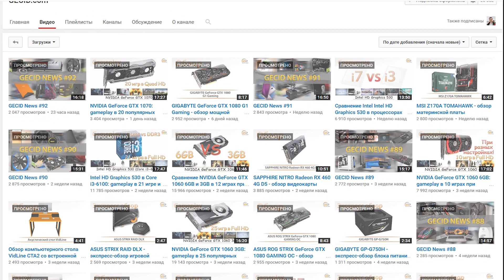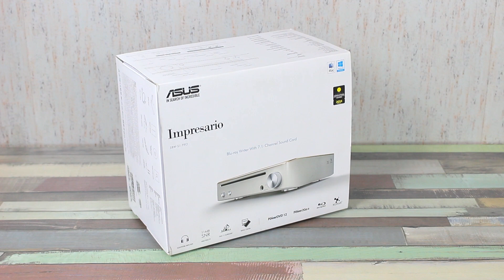20000 подписчиков! Разыгрываем три полезных приза от ASUS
Радостная весть! Нас уже 20 000! Мы очень благодарны вам за поддержку, просмотры видео, лайки, и что выбрали именно нас. Итак, наступило время разыграть обещанные призы – три интересных приза от компании ASUS.

Для участия необходимо в течение двух дней, с момента публикации видео, отправить письмо на электронный ящик . Смотрите видео, выполняйте простое задание и выигрывайте!